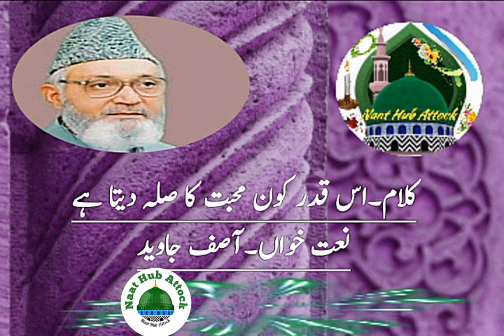Is Qadar Kon Mohabbat Kia Sila Deta Hai || Urdu Naat || Aasif Javid || Urdu Kalam